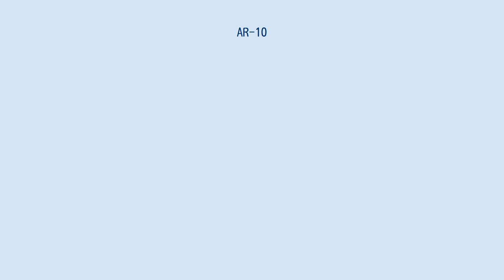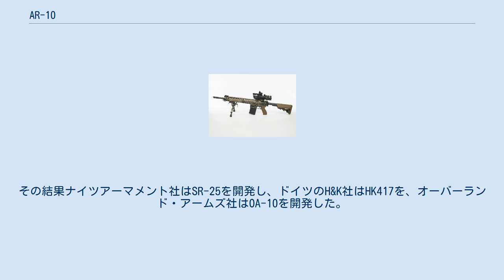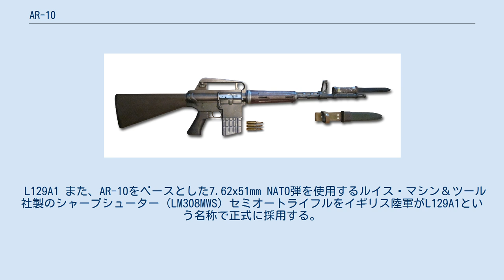AR-10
#7.62mm銃
AR-10は、ガスオペレーション方式、口径7.62mmの自動小銃である。
 National Firearms Museum[:en]に展示されたAR-10（ハリウッドモデル） ユージン・ストーナーによって開発されたこのAR-10は後にアメリカ軍の制式採用小銃となるM16（AR-10がその始祖である）同様発射ガスの一部を銃身から導入してボルトを作動させる方式を採用しており、直線的な銃床やアルミ合金製のレシーバーさらには強化型グラスファイバーのハンドガードなどを備えている。
AR-10は合計でわずか10,000丁ほどしか生産されなかった。
 同年代の他の自動小銃と比べ、AR-10の外見は先進的で他にない物だった。
1956年にAR-10が発表された当時、この銃は他のあらゆる当時の歩兵装備よりも1kg近く軽量であった。
フルオートマチックによる連続発射も非常に行いやすく、セミオートマチックでは精度が高く、当時のどんな個人用火器よりも扱いやすいといっても過言ではない画期的な銃器であった。
 分解状態のAR-10 AR-10の基本構造は当時フェアチャイルドエアクラフトの一部門であったアーマライトの銃工、ユージン・ストーナーによって開発された。
AR-10の画期的な特徴は後のM16に踏襲されることになる。
 AR-10はほぼ独自の設計ではあるが、一部には当時すでに実績のあった銃器のシステムが取り入れられた。
FNハースタルのFAL自動小銃と同様にレシーバーがヒンジで固定されており、アッパーレシーバーとロワーレシーバーがヒンジを介して開くようになっており、メンテナンスがし易くなっている。
また、ボルトのロックメカニズムはM1941ジョンソンライフルのものに似ていた。
ドイツのFG42に似せて銃床を直線的に作ったことで、肩付けした状態でフルオート射撃した際のマズルジャンプも抑えることができた。
フェアチャイルドは現在ではA-10を製造した航空機メーカーとして知られているが、航空機メーカーではプラスチックやアルミニウム、チタン合金の使用は非常にありふれたものであった。
一方で銃器メーカーではそれらの素材はほとんど当時は使用されていなかった。
 AR-10のボルトの閉鎖機構、ガス圧利用の作動方式は当時としては非常に斬新なロータリーボルトとマイクロ・ロッキング・ラグ閉鎖と、リュングマン式のガス圧作動方式を採用していた。
 銃身とほぼ直線的に配置された銃床のために上述の通り、射撃時に安定しているが、頬付けした際に目線が銃身よりも数センチ上に来る。
そのため、装弾レバーを覆う形で取り付けられたキャリングハンドルにリアサイトが取り付けられた。
 レシーバーは軽量化のためにアルミ合金削りだしで作られている。
ボルトはレシーバーにではなく、内部に延長された銃身にロックされるため、レシーバーの軽量化に一役買っている。
初期のプロトタイプには当時のアーマライト社長、ジョージ・サリバンの強い指示によりアルミ製銃身やアルミ/スチール合金の銃身が取り付けられたが、後の製品では全てスチール銃身が取り付けられている。
ストック、ハンドガード、ピストルグリップはプラスチックとグラスファイバーの混合素材で製造される。
 アーマライトはフェアチャイルドの銃器用の新しい素材や機構などを開発する1部門として1954年に誕生した。
後に非常に有能な銃工として知られるユージン・ストーナーがアーマライトに加わった。
当時アメリカ軍では陳腐化・老朽化が進んでいたM1ガーランドライフルの後継となる銃の選定作業を行っていた。
スプリングフィールド造兵廠のT44E4とT44E5は7.62mm弾を使用するM1ガーランドの改良版であり、また、FNハースタルからはFN FALがT48としてトライアルに提出された。
アーマライトは遅れてトライアルに参加し、2丁のAR-10を1956年秋に合衆国陸軍スプリングフィールド国営造兵廠に提出した。
工廠におけるテストでテスト要員から良好な反応をAR-10は受け、テスト銃のなかで最良との評価も受けた。
 しかし、上述の通りユージン・ストーナーの再三にわたる反対にもかかわらず、社長の指示によりアルミ合金のバレルを使用していたため、トライアル耐久度を測るために酷使されたAR-10のバレルは途中で裂けてしまい、採用は見送られT44がM14として1957年に制式採用された。
 1957年、フェアチャイルドアーマライトはAR-10の製造権をオランダの銃器メーカー...